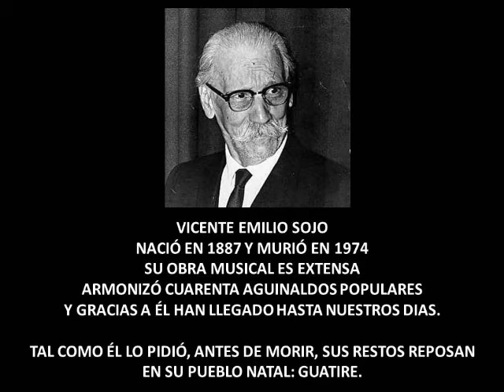Cuatro aguinaldos venezolanos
En Venezuela, un aguinaldo, es una canción popular conque se alegran las navidades. Muchos de los aguinaldos venezolanos son de autores anónimos. Surgieron en el siglo XIX. Los cuatro que aquí están fueron rescatados y armonizados por el músico Vicente Emilio Sojo.